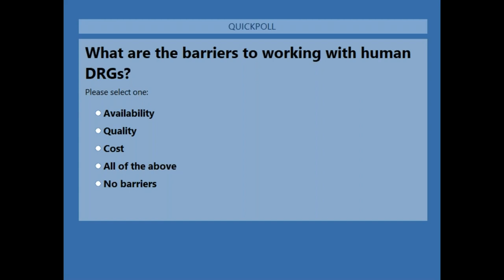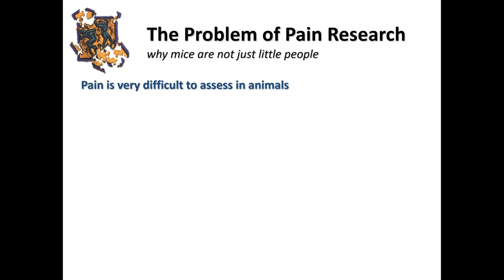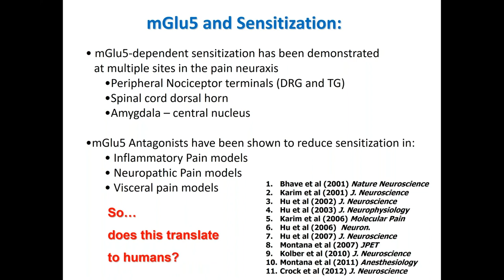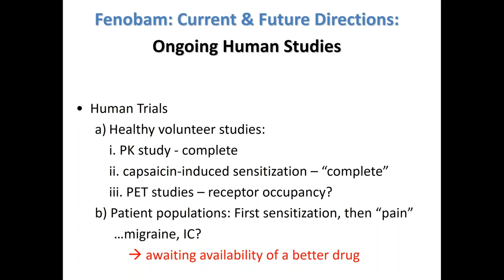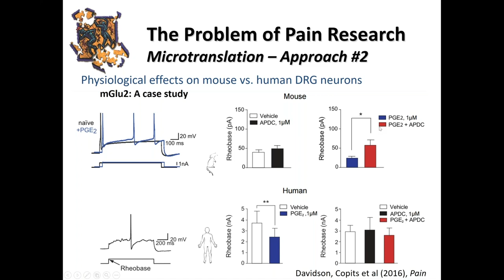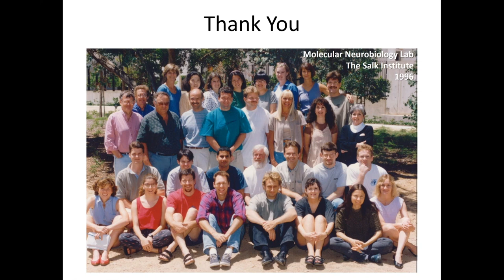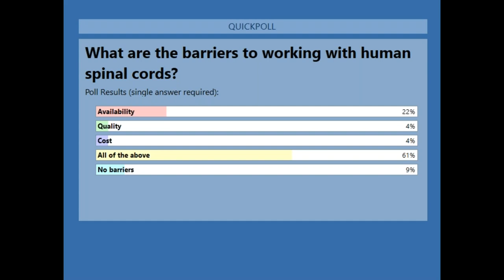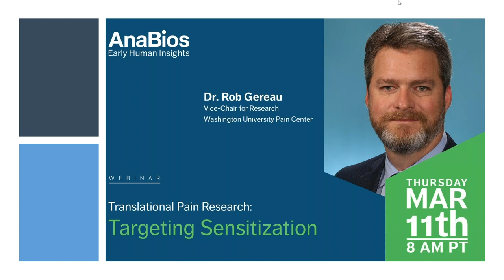Dr. Rob Gereau Presents "Translational Pain Research: Targeting Sensitization" | AnaBios Webinar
In this 60-minute video, Dr. Rob Gereau, Vice-Chair for Research at the Washington University Pain Center, describes preclinical studies in rodents identifying key nodes of sensitization in pain pathways that his research team is targeting for the development of potential new analgesics. He also discusses the use of human sensory neurons as a critical translational research tool.

To learn more about AnaBios human DRG tissue and cells, please